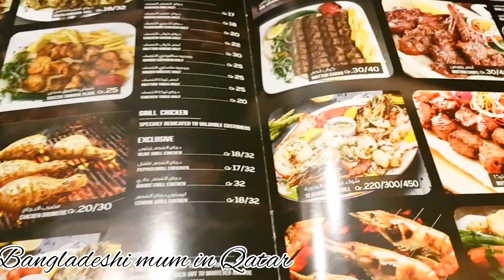Bangladeshi mum in Qatar আমার মত যাদের মাঝে মাঝে রান্না করতে ভালো লাগেনা তাদের জন্য ইজি রেসিপি